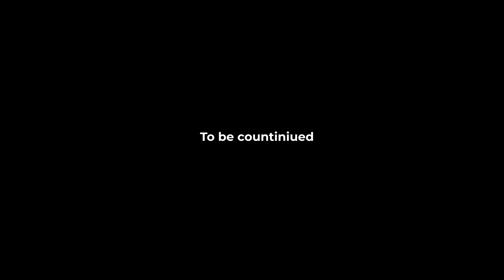Vlog #1: Unsere Beziehung - Ein Blick hinter die Kulissen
🎥 Neuer Vlog: Unsere Beziehung und wie wir miteinander umgehen!

Hey Leute,

heute dreht sich alles um unsere Beziehung! Wir nehmen euch mit hinter die Kulissen und zeigen euch, wie wir miteinander umgehen. Es wird persönlich und ehrlich, also seid gespannt!

Wir teilen unsere Gedanken und Erfahrungen darüber, wie wir als Paar funktionieren und was uns stark macht. Es ist eine Reise durch Höhen und Tiefen, aber wir sind dankbar für jede Minute zusammen.

Lasst uns wissen, was ihr denkt und teilt gerne eure eigenen Beziehungsgeschichten mit uns!

Bis bald,
Eure Mia & Tarek

Hier findest du weiteren Content der dich umgehend an deine Ziele bringt.

Social Chronicles, Business Podcast, Social Media Marketing, Branding , Onlinebusiness und vieles mehr, der Mymiapage Podcast